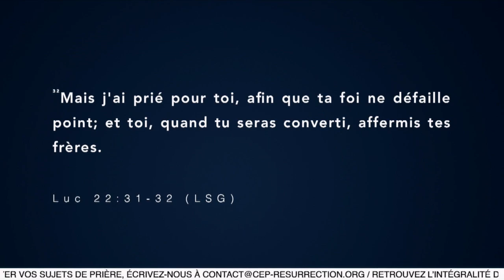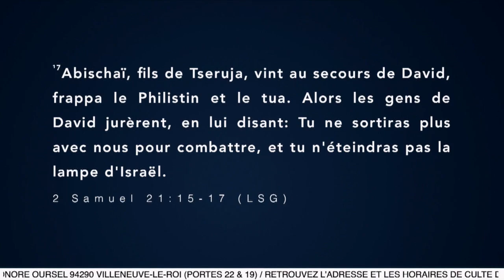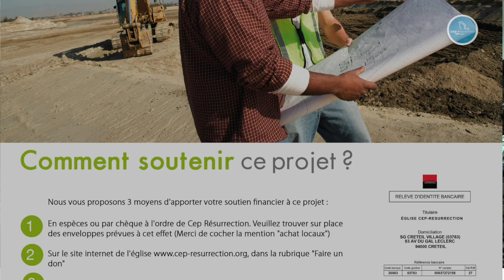Apôtre Douglas KIONGEKA - Les signes d'une attaque de Satan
Thème : Les signes d'une attaque de Satan
Versets :  Luc 22 : 31 - 32

22 rue Honoré Oursel, 94290 Villeneuve-le-Roi (Portes 22 & 19) FRANCE

Nos cultes hebdomadaires :
                    2ème  culte de célébration (13h00-15h00)
Mardi : culte d’enseignement (19h00-21h00)

Faites un don :

Rib

CEP-RESURRECTION
SOCIETE GENERALE

L'équipe Cep-Résurrection